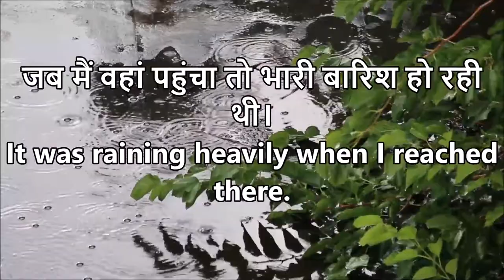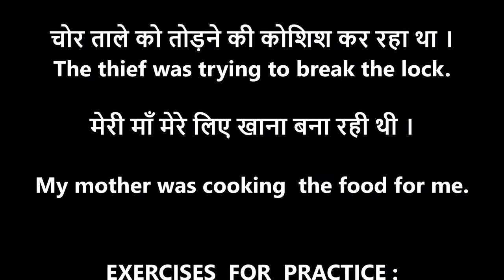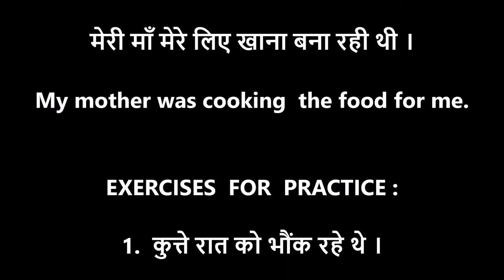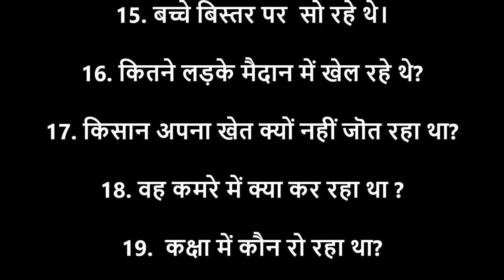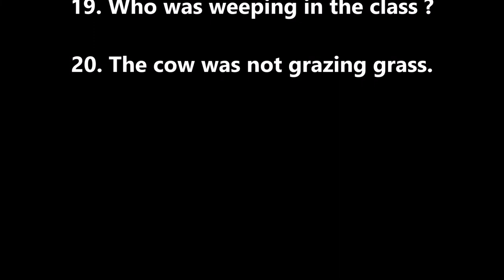Past Continuous Tense in Hindi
Let's understand Past Indefinite Tense with all types of exercises for practice.